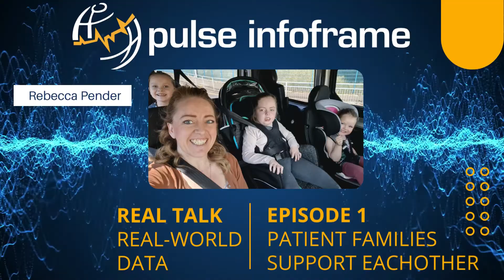The Power of Rare Disease Families Supporting Each Other | Real Talk, Real-World Data Highlights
What happens when families who care for a child with a rare disease meet together in person for the first time after six years of Facebook conversations? Becky Pender is here to tell you all about it. Becky, her husband David and daughter Hannah traveled to the U.S. from Glasgow for Project 8p's family week in 2019 and described it as "the most overwhelmingly happy experience of my life".

Check out Becky's full interview on the debut episode of "Real Talk, Real-World Data"